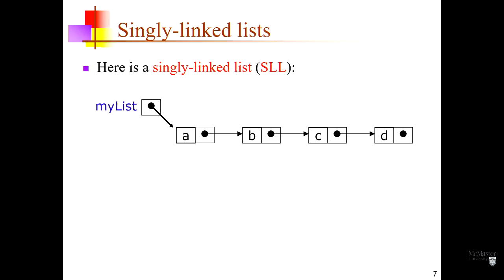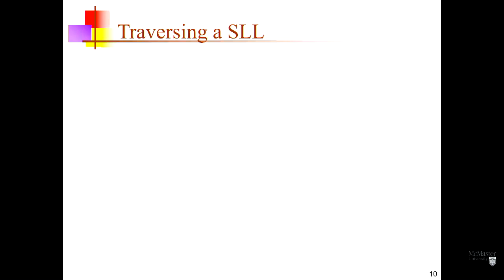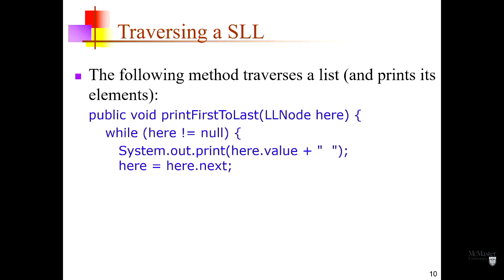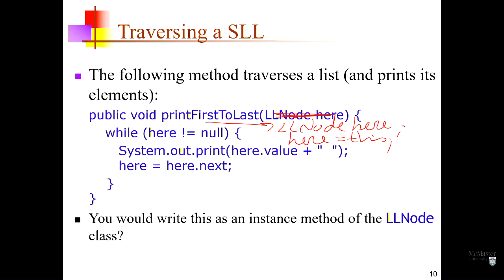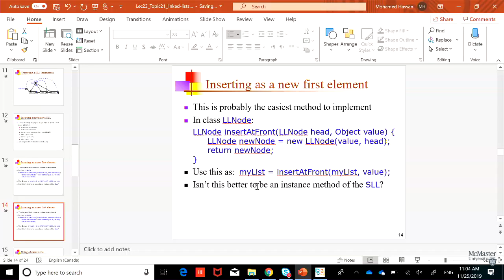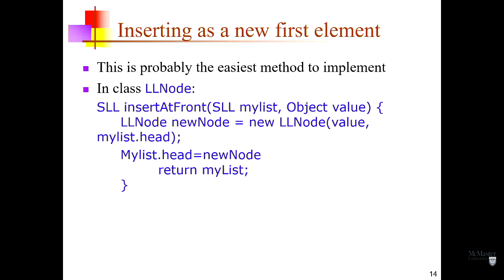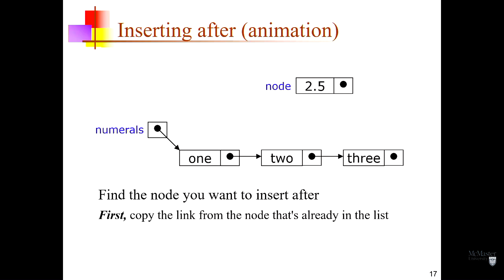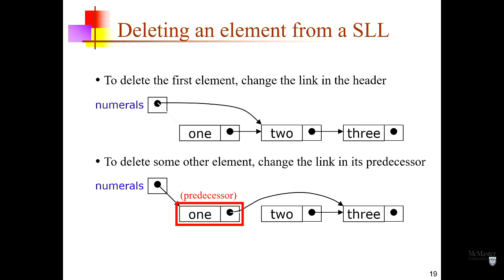OOP with JAVA | Linked Lists [2]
In this course, we cover all the essentials of OOP using java
In this video we cover